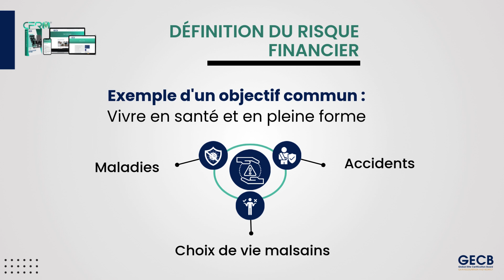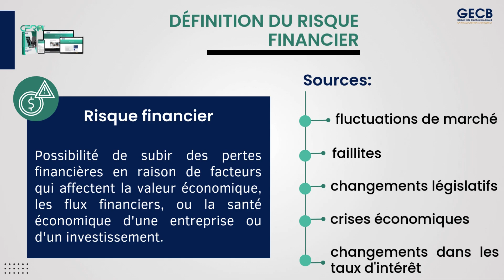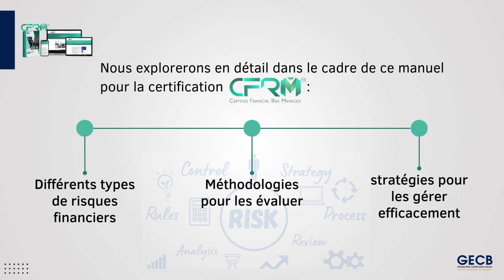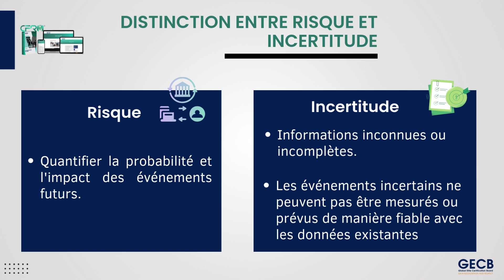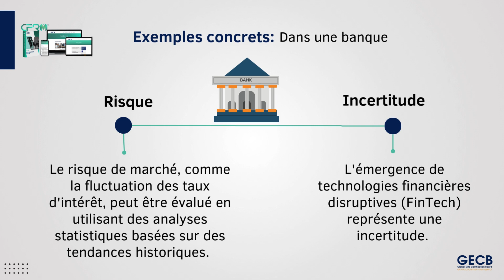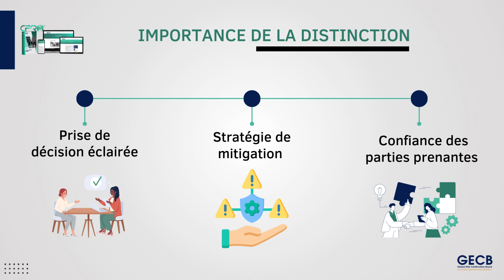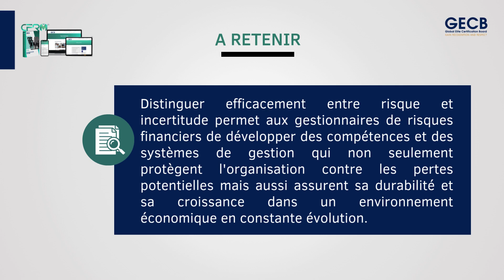Introduction à la gestion des risques financiers.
Bonjour à tous et bienvenu dans cette nouvelle vidéo RiskRadar
Notre thématique de ce jour porte sur un sujet abordé dans notre programme de certification CFRM (Certified Financial Risk Manager).

C’est un programme de certification complet conçu pour former des professionnels hautement compétents dans le domaine de la gestion des risques spécifiques au secteur financier. Le programme offre une compréhension approfondie des différents types de risques auxquels les institutions financières sont confrontées et sur les méthodologies avancées pour les évaluer, les gérer et les atténuer. Il aborde tous les aspects clés de la gestion des risques financiers, notamment le risque de crédit, le risque de marché, le risque opérationnel, le risque de liquidité, ainsi que les risques émergents tels que la cybercriminalité, l’innovation technologique et les changements réglementaires. Les participants maitriseront les concepts, outils et techniques utilisés dans l’évaluation et la gestion des risques financiers.

--- Si vous souhaitez en savoir plus, téléchargez gratuitement la brochure contenant des informations complètes et détaillées

--- N’hésitez pas également à rejoindre notre réseau sur télégramme et WhatsApp pour bénéficier de plus de suivi: Whatsapp